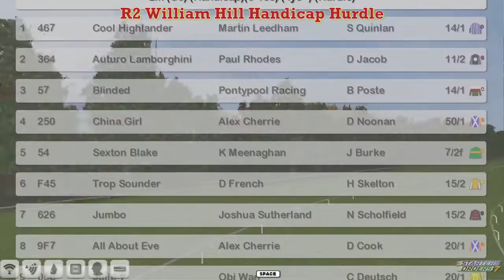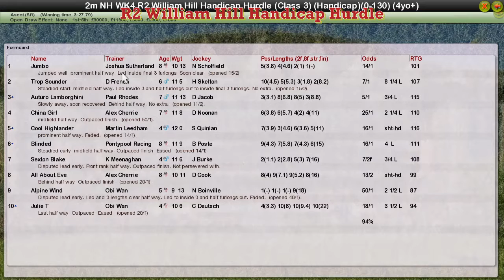NH WK4 R2 William Hill Handicap Hurdle